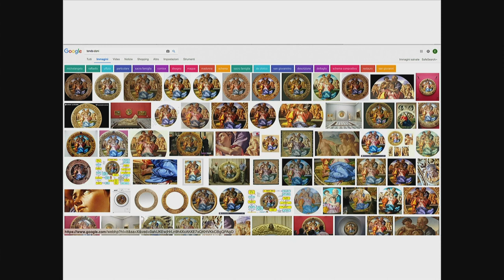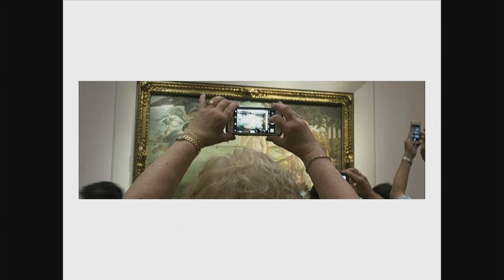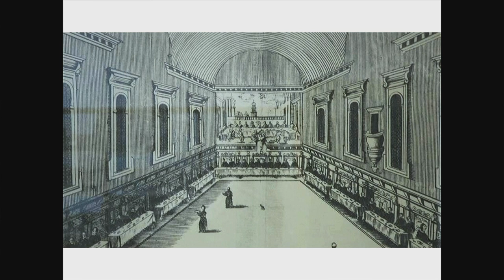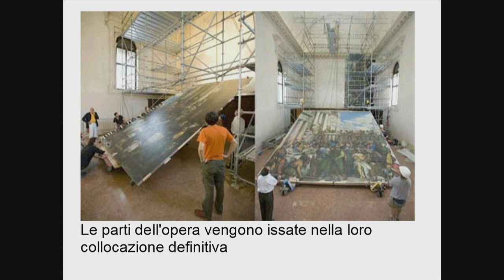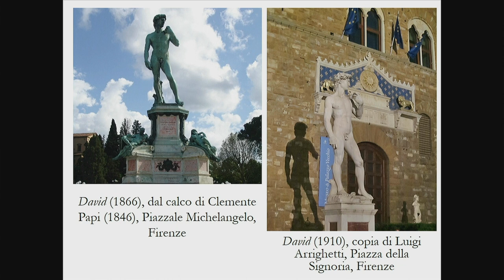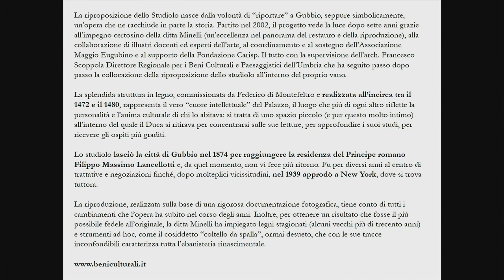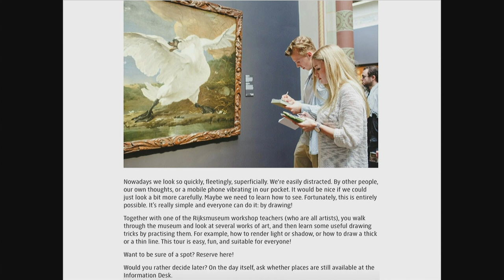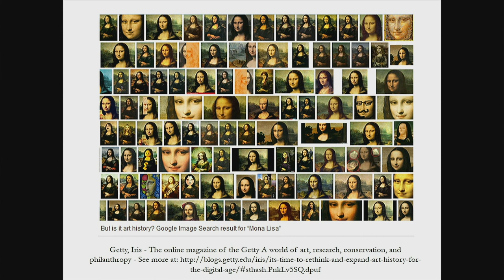Patrimonio culturale e nuove tecnologie | 12 febbraio 2019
Chiesa di San Francesco, Lucca

Relatore: Emanuele Pellegrini - Professore associato di Storia dell’Arte, Scuola IMT Alti Studi Lucca

La rapida evoluzione delle nuove tecnologie trasforma la nostra percezione e fruizione del patrimonio culturale. Nuovi canali di accesso alle immagini, nuove possibilità di accesso alla conoscenza visiva, stanno cambiando completamente non solo il nostro rapporto col patrimonio culturale in generale, ma nello specifico anche lo stesso rapporto tra originale e copia, tra visione diretta e visione mediata. Attraverso una serie di esempi delle più recenti applicazioni delle nuove tecnologie al patrimonio culturale, l’incontro mira a presentarne in modo critico gli effetti, positivi e negativi, e ad offrire materiale per una non passiva discussione sul ruolo del virtuale rispetto al reale.